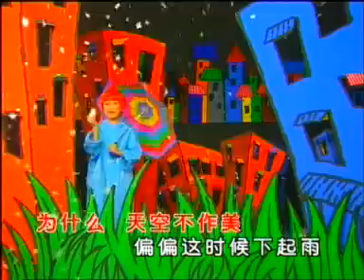Wu Hou De Lei Yi